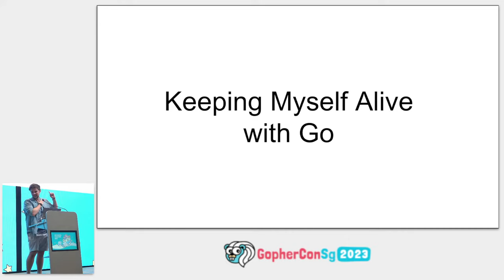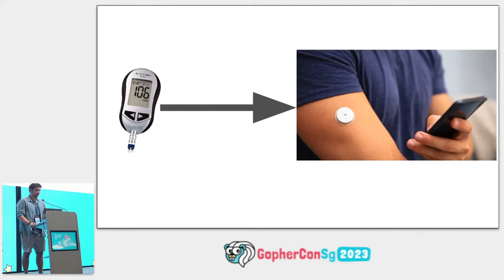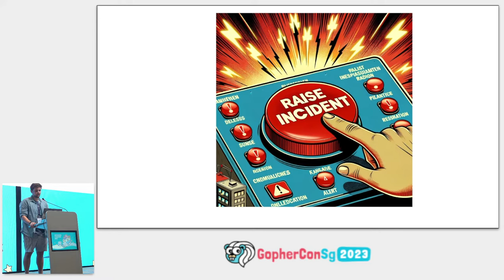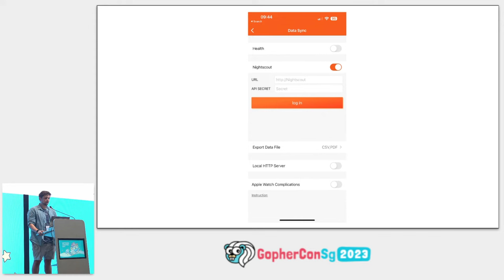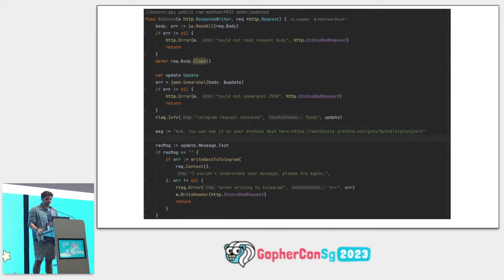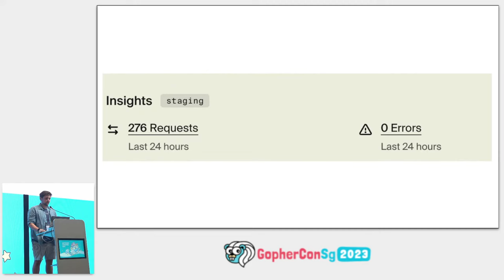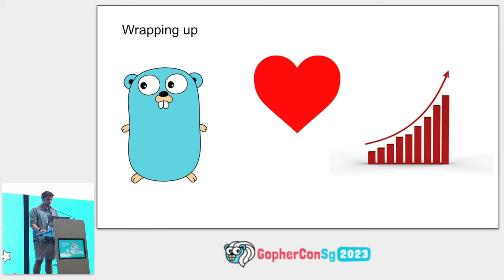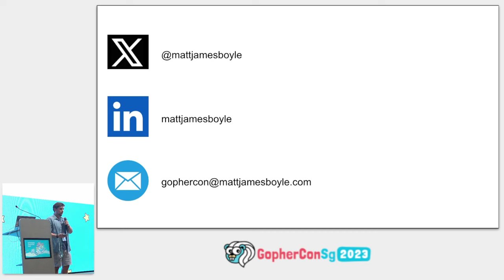Keeping myself alive with Go - GopherCon SG 2023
Speaker: Matt Boyle

As a type 1 diabetic, keeping myself alive is a daily P1 incident with runbooks that are constantly out of date. Like all systems, having good monitoring is essential to ensure uptime (or as I call it, staying alive). In this talk I will discuss how I have evolved my o11y using Go & other tools.